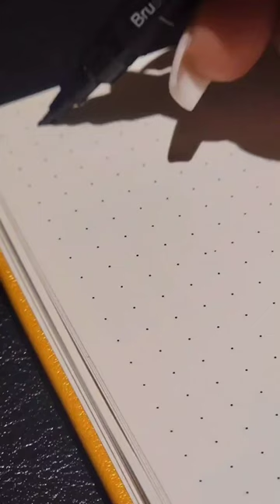The way the brush pen glides bujo bulletjournal minimalbujo *Audio belongs to the song's artist